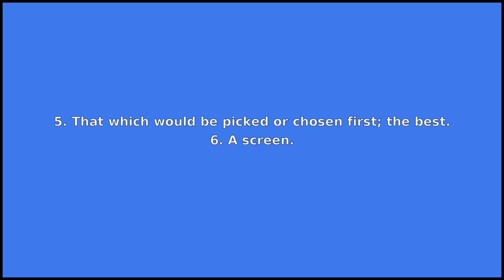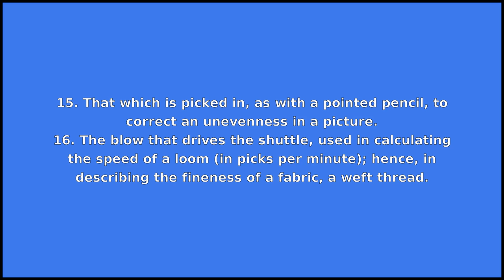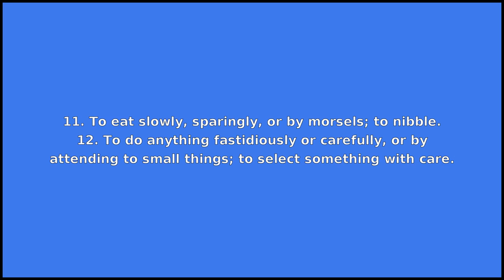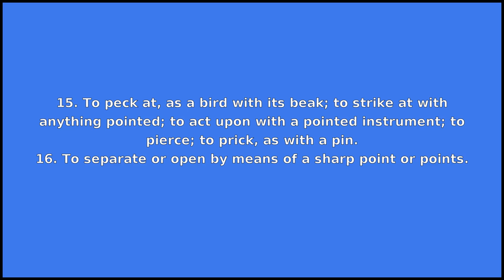PICK - Meaning and Pronunciation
How to pronounce pick?

This video provides examples of American English pronunciations of pick by male and female speakers.
In addition, it explains the meaning of pick through a dictionary definition and several visual examples.

IPA Transcription of pick is /pˈɪk/.

Definition of pick according to Wiktionary:
pick can be a noun, a verb or a name

As a noun pick can mean:
1. A tool used for digging; a pickaxe.
2. A tool for unlocking a lock without the original key; a lock pick, picklock.
3. A comb with long widely spaced teeth, for use with tightly curled hair.
4. A choice; ability to choose.
5. That which would be picked or chosen first; the best.
6. A screen.
7. An offensive tactic in which a player stands so as to block a defender from reaching a teammate.
8. An interception.
9. A good defensive play by an infielder.
10. A pickoff.
11. A tool used for strumming the strings of a guitar; a plectrum.
12. A pointed hammer used for dressing millstones.
13. A pike or spike; the sharp point fixed in the center of a buckler.
14. A particle of ink or paper embedded in the hollow of a letter, filling up its face, and causing a spot on a printed sheet.
15. That which is picked in, as with a pointed pencil, to correct an unevenness in a picture.
16. The blow that drives the shuttle, used in calculating the speed of a loom (in picks per minute); hence, in describing the fineness of a fabric, a weft thread.

As a verb pick can mean:
1. To grasp and pull with the fingers or fingernails.
2. To harvest a fruit or vegetable for consumption by removing it from the plant to which it is attached; to harvest an entire plant by removing it from the ground.
3. To pull apart or away, especially with the fingers; to pluck.
4. To take up; especially, to gather from here and there; to collect; to bring together.
5. To remove something from somewhere with a pointed instrument, with the fingers, or with the teeth.
6. To decide upon, from a set of options; to select.
7. To seek (a fight or quarrel) where the opportunity arises.
8. To recognise the type of ball being bowled by a bowler by studying the position of the hand and arm as the ball is released.
9. To pluck the individual strings of a musical instrument or to play such an instrument.
10. To open (a lock) with a wire, lock pick, etc.
11. To eat slowly, sparingly, or by morsels; to nibble.
12. To do anything fastidiously or carefully, or by attending to small things; to select something with care.
13. To steal; to pilfer.
14. To throw; to pitch.
15. To peck at, as a bird with its beak; to strike at with anything pointed; to act upon with a pointed instrument; to pierce; to prick, as with a pin.
16. To separate or open by means of a sharp point or points.
17. To screen.

As a name pick can mean:
Surname.

If you'd like to test your pronunciation of pick, check out Accent Hero's real-time pronunciation feedback tool: